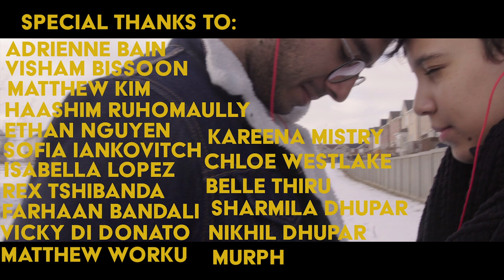Dead Butterflies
This is a film about healing, mending those butterflies we once had for a significant other, allowing them to die away and painfully be at peace with ourselves.

Written, Directed, Produced, Edited, and starring Nitin Dhupar

Also starring: Belinda Archer and Martins Esho

Cinematography : Marco Adly